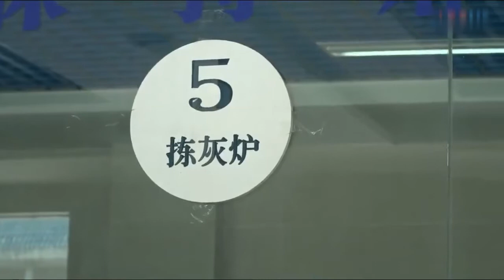贵州葬礼，殡仪馆几个人抬着棺材去火化